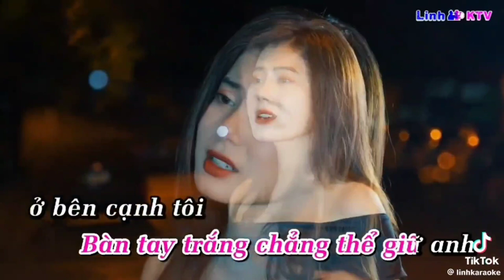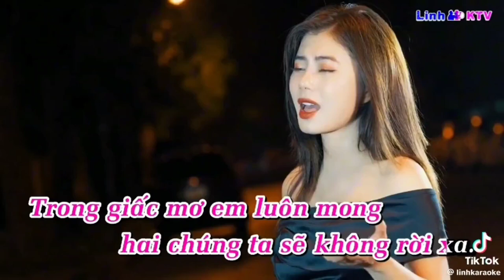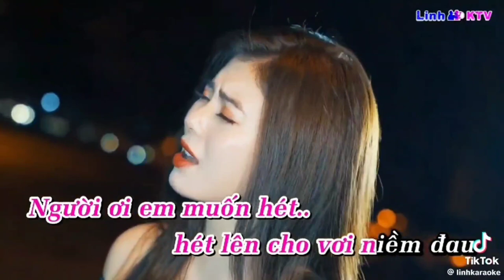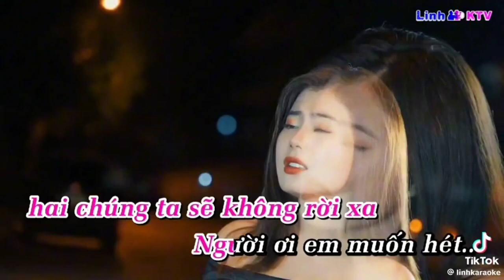NGÀY BIỆT LY Cover Full